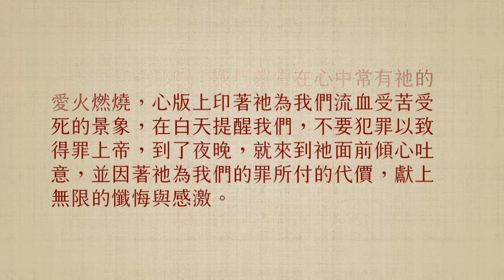司布真每日靈修：以賽亞書五十三：5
經文: 「因祂受的鞭傷，我們得醫治。」（以賽亞書五十三：5）

彼拉多將耶穌送到羅馬兵丁那兒受鞭刑，那是羅馬人最可怕的嚴刑酷罰之一。那鞭子是用牛筋做的，牛筋纏繞在凹凸不平的牛骨上，每次的鞭打，都會將受刑者打得皮破血流。無疑的，救主被綁在柱子上，然後被士兵毒打，耶穌也曾經被打過，但沒有一次像這次這麼嚴重。

看著那被打得遍體鱗傷的耶穌，看著那情深義重，為我們受苦受死的耶穌，能動無於衷？能不熱淚盈眶，滿心感謝嗎？祂完全無辜，聖潔得有如谷中百合，卻將鮮紅如玫瑰的寶血犧牲洒下；當我們心中有著這樣篤定的確據，知道祂所受的鞭傷，使我們得醫治，我們能不感激？

若我們真愛耶穌，我們就當在心中常有祂的愛火燃燒，心版上印著祂為我們流血受苦受死的景象，在白天提醒我們，不要犯罪以致得罪上帝，到了夜晚，就來到祂面前傾心吐意，並因著祂為我們的罪所付的代價，獻上無限的懺悔與感激。